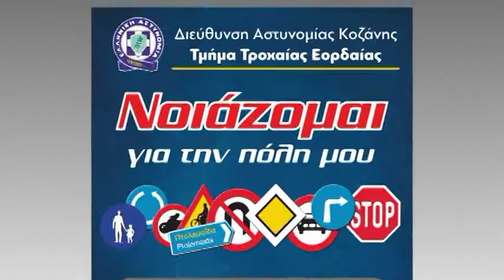ΕΝΗΜΕΡΩΤΙΚΑ ΦΥΛΛΑΔΙΑ ΜΟΙΡΑΣΑΝ ΤΡΟΧΑΙΑ ΕΟΡΔΑΙΑΣ ΚΑΙ ΣΥΛΛΟΓΟΣ ΑμεΑ ΣΤΗΝ ΠΤΟΛΕΜΑΪΔΑ